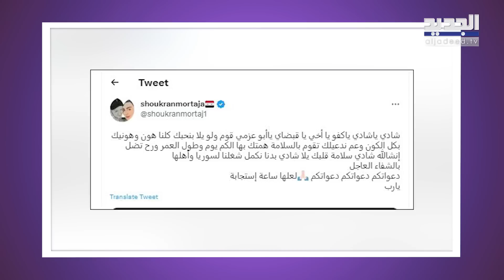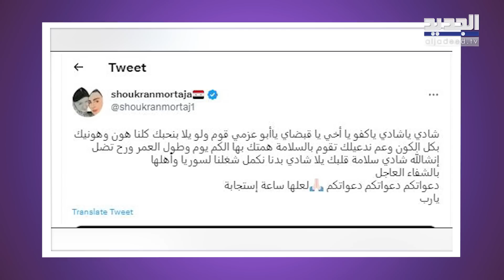فاجعة بعد ايام على الزلـزال.. شادي زيدان شقيق ايمن زيدان بخطـ ـر والنجوم في صدمة كبيرة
تعرض الممثل السوري شادي زيدان شقيق الممثل السوري ايمن زيدان لازمة صحية مفاجئة اثناء تصويره مشاهده في احد الاعمال الدرامية التي ستعرض خلال شهر رمضان المبارك المقبل، الامر الذي استدعى نقله الى المستشفى ودخوله العناية المركزة بحالة صحية دقيقة جدا.